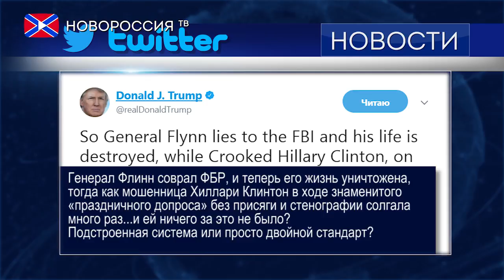Трамп раскритиковал судебную систему США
Президент США Дональд Трамп обвинил американскую судебную систему в ангажированности и двойных стандартах. Так он прокомментировал сделку с правосудием бывшего советника по национальной безопасности Майкла Флинна, который признал себя виновным в предоставлении ложных сведений ФБР.
Глава Белого дома напомнил, как в 2016 году Хиллари Клинтон утаивала от бюро расследований улики по «почтовому скандалу», однако не подверглась судебному преследованию.
"Генерал Флинн соврал ФБР, и теперь его жизнь уничтожена, тогда как мошенница Хиллари Клинтон в ходе знаменитого «праздничного допроса» без присяги и стенографии солгала много раз...и ей ничего за это не было? Подстроенная система или просто двойной стандарт?" - написал Трамп в своём твиттере.

Американский президент также отметил, что многие граждане США хотят знать, что будет делать Министерство юстиции с тем фактом, что Хиллари Клинтон после получения повестки от конгресса Соединённых Штатов удалила и полностью зачистила 33 тысячи электронных писем.
"Нет правосудия" - подытожил свои претензии Трамп.